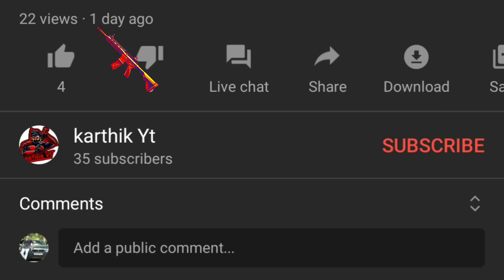AUG + 4X ZERO RECOIL FIGHTS | SQUAD | ERANGEL | PUBG TAMIL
This video is about a squad match in erangel maps pubg mobile.
Teamates name
1. SLAYERxKARTHI
2. SLAYERxSPIDY
3. SLAYERxDHANUSH
4. hr SanBTC